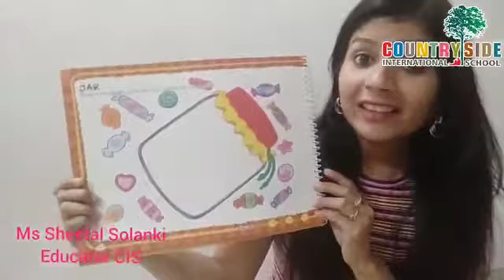Nursery Art: Countryside International School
Jar colouring